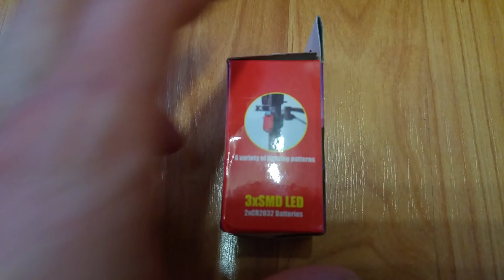Review for LEADBIKE Bicycle Tail Light from Gearbest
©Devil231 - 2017